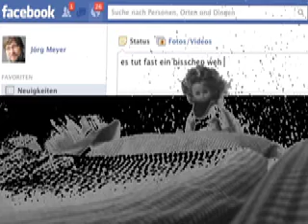wehwehweh.de (revisited)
es tut fast ein bisschen weh ...
wie der mops aus seinem verhutzelten
schnäuzchen drausschaut ... und drein
der abgewies'ne liebhaber,
kindsvater, es auch nicht leichter,
aber auch nicht schwerer
habend als alleinerzog'ne
mütter zum beispiel am eh'mals
petrochemischen standort schwedt.

es tut fast ein bisschen leid ...
wie ich über die runden komme,
auf mich nicht acht gebe, sondern
siebenmeilenstief'le ins
wunschglückliche ... lose
geknüpft an das kind, dem sein erzeuger
meldet', er habe es gezeuget,
kümmern könn' er sich nicht,
leider, da selber hungerleider.

notiz zur medientheorie:
„nicht ich finde die nachricht,
die nachricht findet mich."
neuerdings kommt alles auf einen,
was man nicht säte, wachsen apfel-
bäumchen die man trotzall'dem
nicht dennoch pflanzte.
neuerdings will auch facebook
wissen, wie's mir geht.

es tut fast ein bisschen gut ...
wie ich möpsle, rülpse, furze
und mir hutzlig aufstößt, was ich
war, bin, werde,
wurde, würde sein.
zu sehen im tv, was sie in schwedt
heut' kochen aus dem eig'nen
vergor'nen saft und dämpfung
auch nur mit wasser.